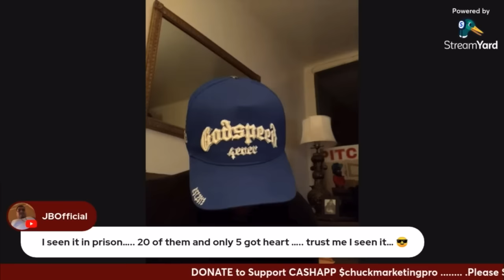Zip Wit The Drip Goes Off on Champ over "Running Down on Him"